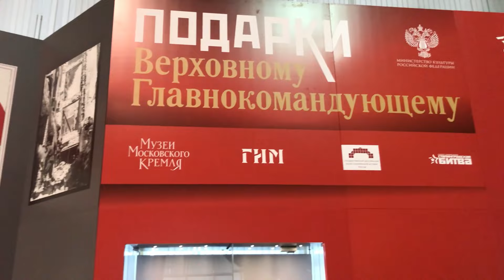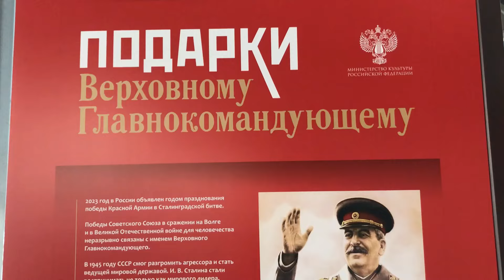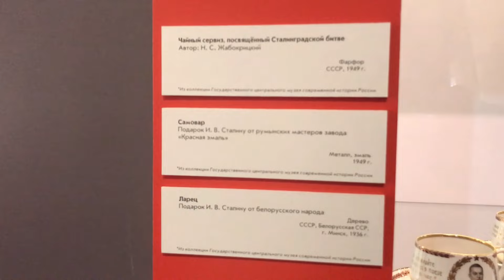Výstava dárků pro vrchního velitele Stalina (Muzeum "Stalingradská bitva", Volgograd)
Krátké video z malé dočasné výstavy dárků pro vrchního velitele Josifa Stalina k příležitosti jeho 70letého výročí v roce 1949. Expozice byla otevřena v muzeu "Stalingradská bitva" ve Volgogradu.
Natočeno 20. května 2023.